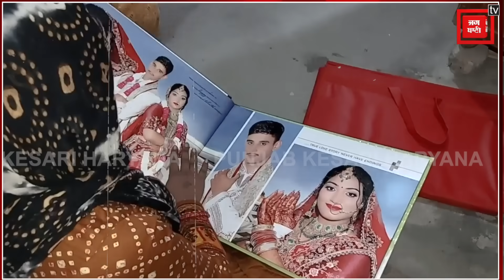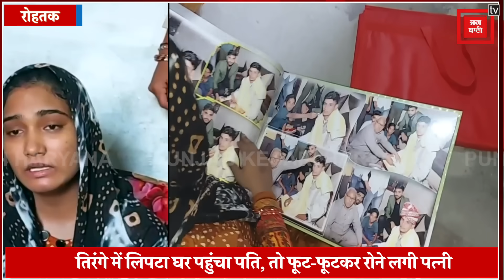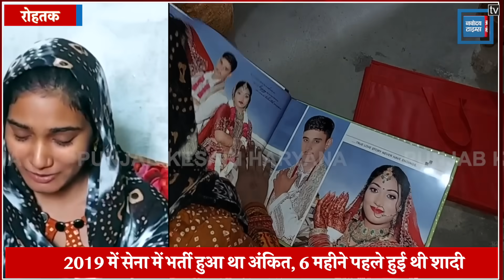तिरंगे में लिपटा शहीद पति घर पहुंचा, तो रोते हुए बोली पत्नी, मैं भी सेना में जाऊंगी...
6 महीने पहले हुई थी शादी, तिरंगे में लिपटा शहीद पति घर पहुंचा, तो रोते हुए बोली पत्नी, मैं भी सेना में जाऊंगी...पति का सपना अधूरा है